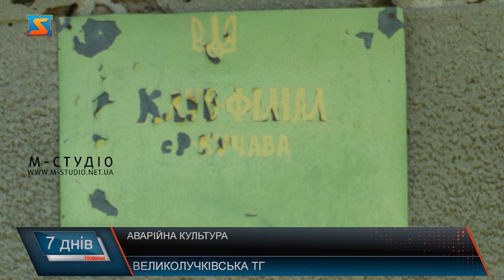Клуби та бібліотеки. Занепад закладів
Міністерство культури та інформаційної політики виступило проти планів закриття клубів та бібліотек владою об'єднаних територіальних громад. Про це заявив міністр культури Олександр Ткаченко. Та у Великолучківській ТГ запевняють, далеко не всі об’єкти культури можна зберегти. Важко уявити, але ця зруйнована будівля є наразі діючим сільський клубом. Стін майже немає, дах обвалений, навкруги все заросло травою, а про те, що це сільський клуб говорить лише надпис на обшарпаній табличці. Така ж сама ситуація із клубом у селі Кальник. Будівля, у яку категорично має бути заборонений вхід, оскільки вона є аварійною, насправді залишається діючим сільським клубом.Міністерство культури та інформаційної політики виступило проти планів закриття клубів та бібліотек владою об'єднаних територіальних громад. Про це заявив міністр культури Олександр Ткаченко. Та у Великолучківській громаді демонструють такі аварійні сільські клуби, і не розуміють, у чому доцільність їх збереження. Ця громада створилася у поточному році, і відділ культури та освіти передав їй для утримання 14 клубних установ та 8 бібліотек. І більшість з них знаходяться саме у такому стані.Тому було прийняте рішення такі аварійні будівлі вивести з мережі. Натомість у 4 старостинських округах вирішили залишити фапи.Про працівників, які наразі все ж працюють у цих будівлях теж подбають.До прикладу, у Ракошині вже відновили будівлю старого будинку культури, і саме тут буде знаходитись один із фапів.Щодо бібліотек, то із 8, які є на території територіальної громади, планують залишити 4.Таким чином, про культуру у громаді не планують забувати, знаходять усі можливі варіанти та способи, аби навпаки, розвинути те, що вже є, та відродити те, що занепало.